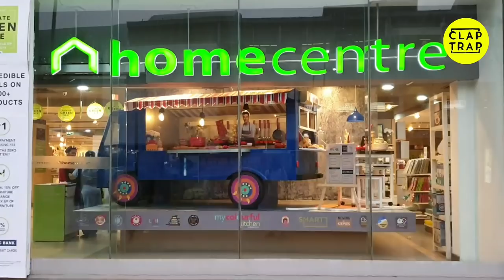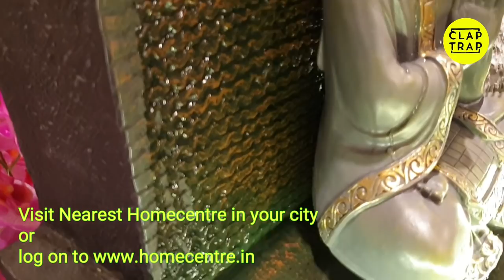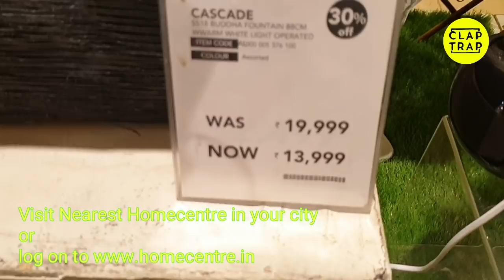CHEAP FOUNTAIN | FOUNTAINS HOW TO CHOSE FOR IN AND OUTSIDE | DIY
Fountains are very important part of a vastu and feng sui complaenced home or office. Its not easy to maintain a water fountain in your home unless you know how to keep and maintain one. Today you have options available to suit your need.
is the place to order these products or visit a nearest store in your city.